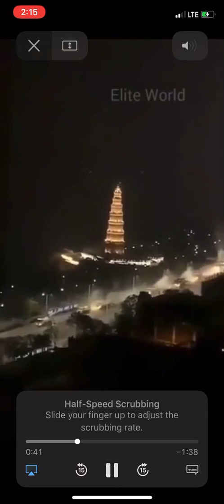Wuhan gassing the neighborhood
Coronavirus spraying something!? Heavy spraying